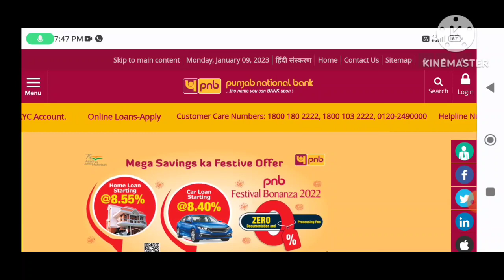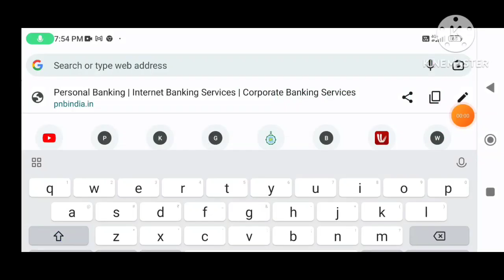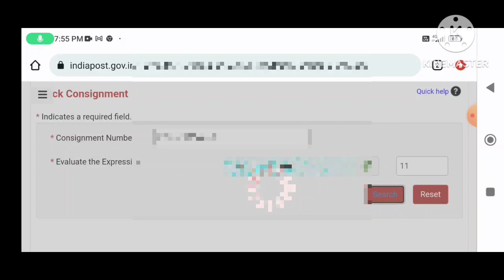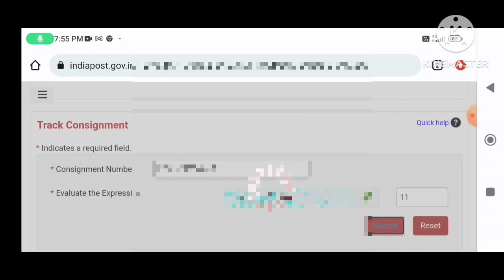Punjab National Bank Debit/ATM Card Not Received After Application|PUNB Bank Debit Card Not Received